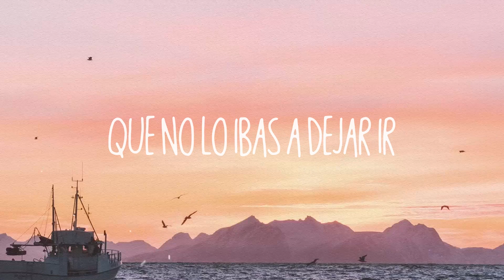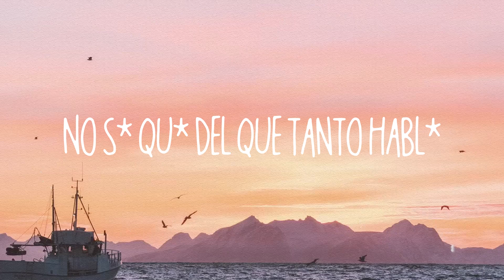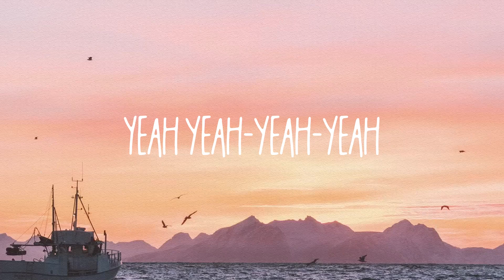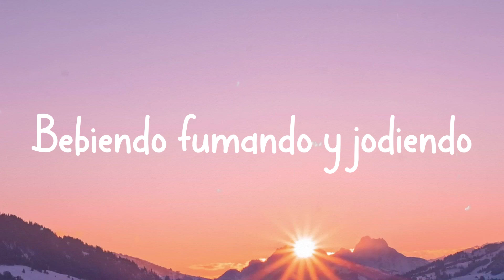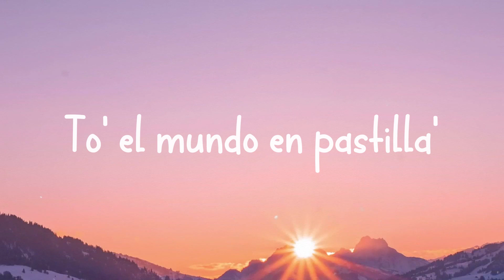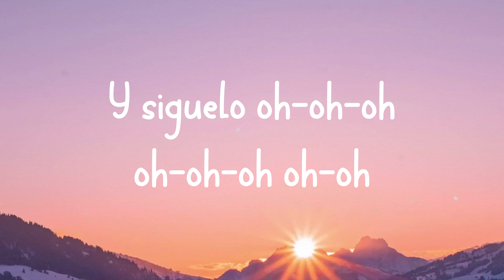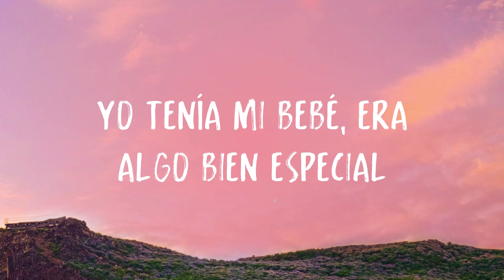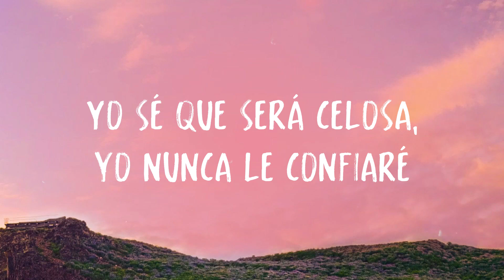Cuando Te Besé - Becky G, Paulo Londra (Lyrics)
Cuando Te Besé - Becky G, Paulo Londra (Lyrics)  del  Y cuando te vi
  Supe que no eras para mí
 Seguro tenías alguien
 Que no lo ibas a dejar ir
 Pero cuando te vi
  Te juro que me decidí
 A acercarme y decirte que-
 Cuando te besé yeh-eh
 Sentí que toqué el cielo
 Woh-oh-oh
 Y no me equivoqué
  No-no-no no-no-no
 Porque lo haría de nuevo
  De nuevo ay de nuevo
 Y cuando te besé yeh-eh eh
  Woh-oh-oh
  No-no-no no-no-no
  De nuevo y de nuevo
 Yeah yeah-yeah-yeah
 Todo comenzó caminando en la calle
  Me apretaste la mano
 Yeh-eh-eh eh
 Sentí ese no sé qué
  No sé qué del que tanto hablé
 Y no pensé que fuera a suceder
 Todo terminó en un beso
 Y besarte fue un placer
 Yeh-eh-eh-ey
 Sólo quería conocerte me gustaste
 No sé por qué todo
 El tiempo yo quiero besarte
 Quizá' tal vez nací para amarte
 Nací para amarte
 Quiero volver a besarte porque-
 Woh-oh-oh
  No-no-no no-no-no
  Woh-oh-oh
  No-no-no no-no-no
 Yeah yeah-yeah-yeah
 Forever alone pero te vi a vo'
 Y el mundo cambió
  Ya no pienso en na'
 Siento una emoción y bailar con vos
 E' lo único que ahora me importa
 Ven conmigo deja el miedo
 Un ratito pa' bailar
 Ay Dio' mío qué talento
  Eso' paso' me matan
 Un ratito má te lo pido por favor
 No te vaya' que se apaga mi ilusión
 Ere' la única que puede
 Calmar mi corazón yeh eh
 Sabe' bien que yo estoy
  Sólo pendiente a ti
 Y que no puedo olvidar-
 Woh-oh-oh
  No-no-no no-no-no
  Woh-oh-oh
  No-no-no no-no-no
 Yeah yeah-yeah-yeah
 O-O-Ovy On The Drums
 Ovy On The Drums On The Drums
  On The Drums
 Paulo Londra
 Dímelo Becky
 Becky G Yeah yeah yeah
 Big Ligas
 Lo' Mayore'
 Thekristoman
 Leone' Con Flow
 Ovy O- Ovy O- On The Drums eh-ey